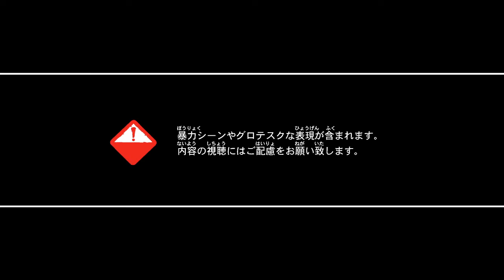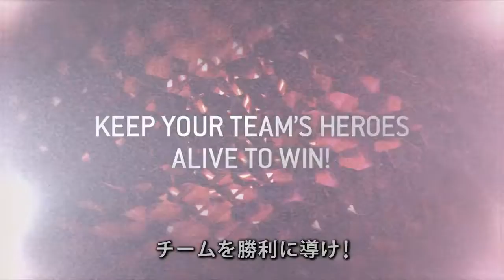Biohazard Operation Raccoon City: Heroes Mode Trailer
This is a new trailer of Biohazard Operation Raccoon City.